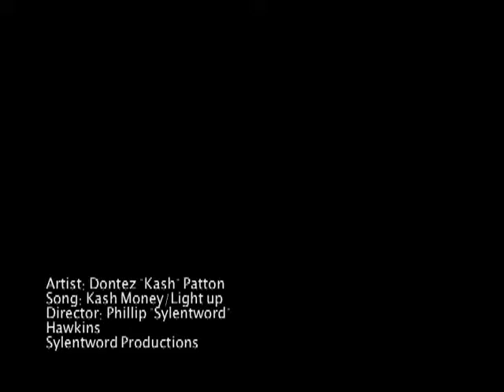Dontez "Kash" Patton- Kash Money/Light Up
A short music video that I did for Dontez "Kash" Patton. Video was directed, produce, shot, and edited by me. Enjoy!